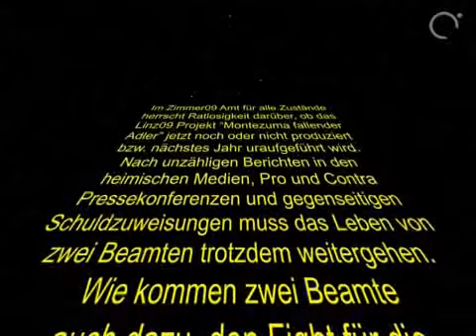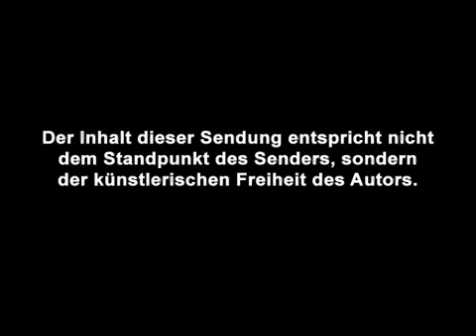Montezumas Rache / Folge 13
Im Amt für alle Zustände herrscht Ratlosigkeit. Wird das Linz09-Projekt "Montezuma fallender Adler" jetzt produziert oder uraufgeführt oder doch nicht? Egal - nach unzähligen Berichten in den heimischen Medien und gegenseitigen Schuldzuweisungen muss das Leben der zwei Beamten trotzdem weitergehen. Aber mit Montezumas Rache haben sie wohl nicht gerechnet ...